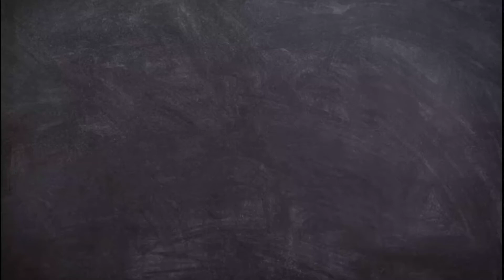امام دین گارمنٹس لیڈیز جینس پینٹ۔ شان پلازہ دوکان نمبر 3 .Hassan 0307.0472530